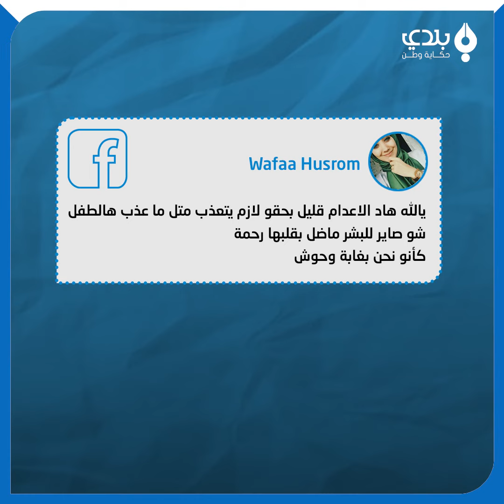زوج الأم يعترف بفعلته ويبدي ندمه!